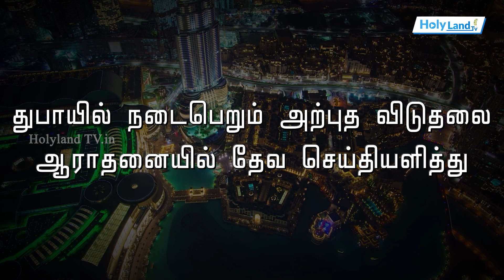துபாயில் பாஸ்டர் ஜெஸ்டின் மோசஸ் BORN AGAIN REVIVAL CHURCH Al Mulla Plaza,Near Stadium Metro, Dubai